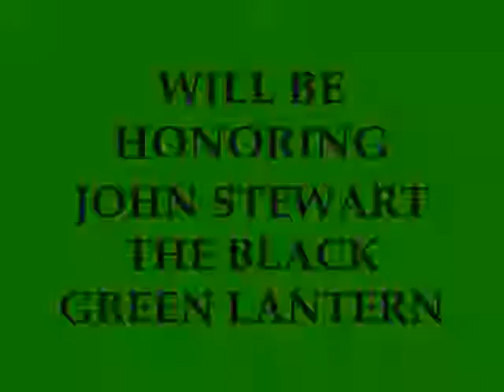Marvel's First Diva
This is my tribute to Marvel's First Diva Storm. Please Youtube I do not own the Diva by Beyonce so please don't delete my presentation.